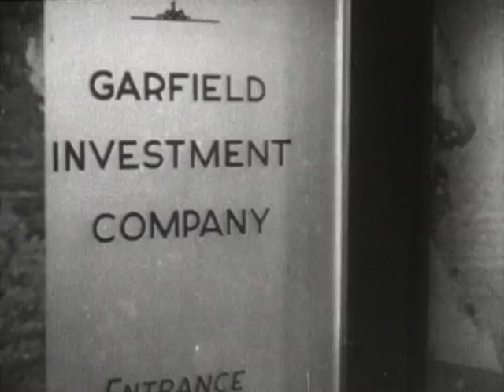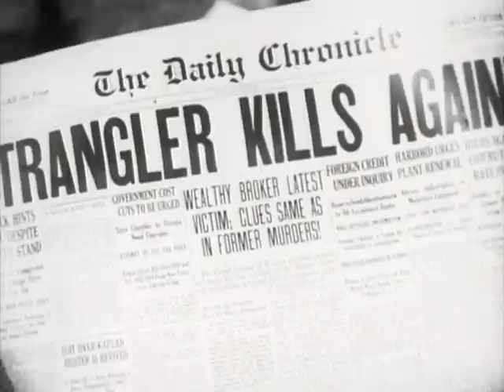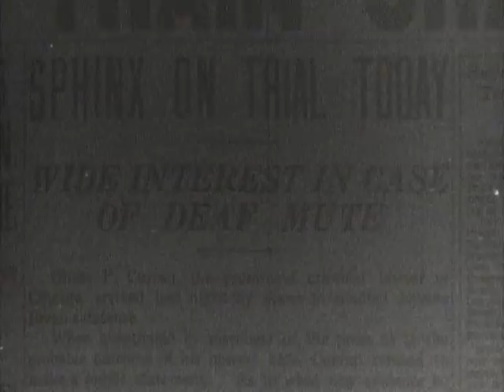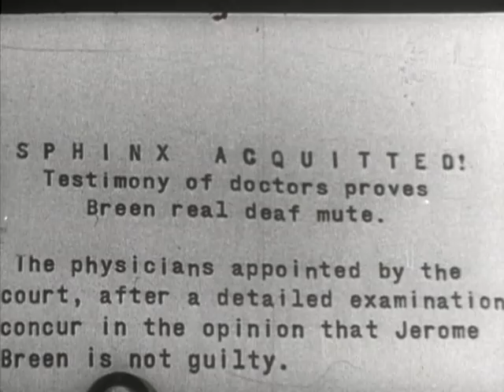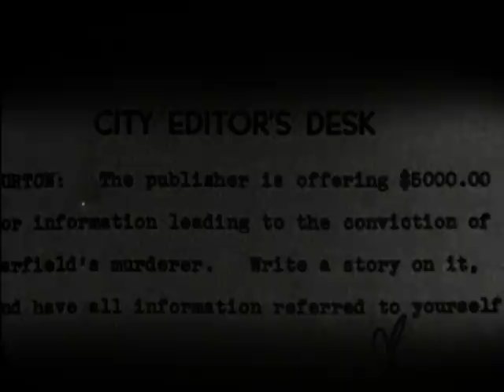The Sphinx (1933) | Full Movie | Paul Fix | Lionel Atwill | Theodore Newton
Lionel Atwill plays a duel role in this intriguing mystery from Monogram Pictures. Murder, double crosses, wisecracking reporters, and a dramatic trial all add up to create a thrilling entertainment. Director Phil Rosen was truly a veteran of the movie business, having started out in 1912 as a cinematographer for Thomas Edison!

Director: Phil Rosen, Wilfred Lucas
Starring: Paul Fix, Lionel Atwill, Theodore Newton